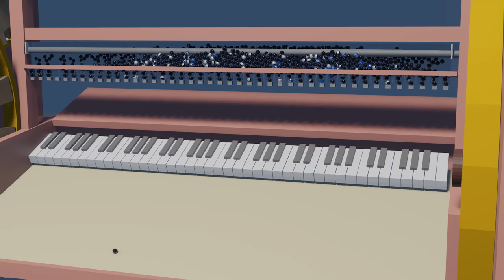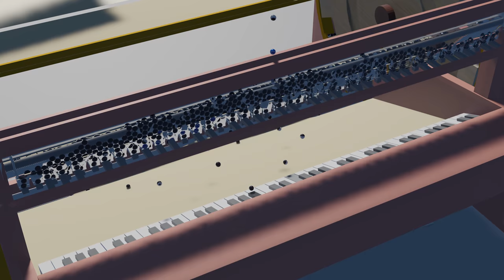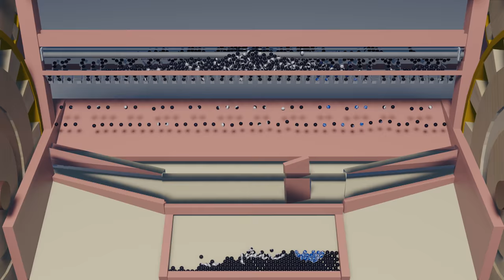The Piano Printer V3 - Marble Machine Physics Simulation (Wintergatan)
I've synchronized Wintergatan's Marble Machine (Piano Version) to about a thousand marbles bouncing on piano keys. The marbles are lifted back up to the top using gears so they can be reused. It was tricky to avoid jams in my dispensers, so I have some rotating parts to keep the marbles from getting stuck. For the finale, all the marbles are collected to form an image.

If you haven't been able to tell from my previous videos, I am a huge fan of Wintergatan. This is not a sponsored video, I just created this as a tribute to show my support to the MMX team. If you have not seen Martin's work, click the link to his channel below. It is amazing!

Full credit to Martin Molin for composing the music

I made everything from scratch in Blender to make this video. I'm still pretty new to the software, but I'm starting to get the hang of it. Video was up-scaled from HD to 4k so YouTube would grant a higher bitrate.